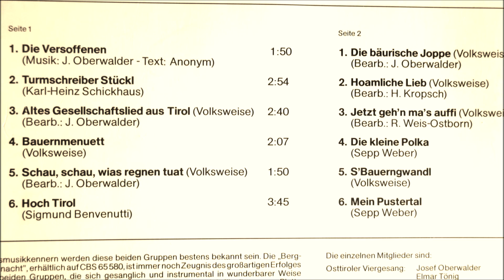osttiroler viergesang und volksmusiktrio kropsch 12 titel 1988